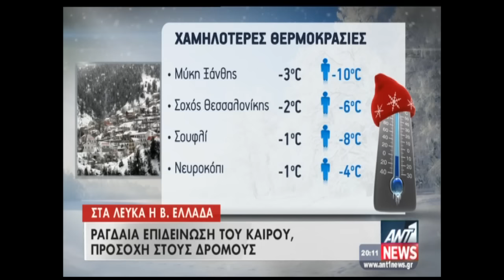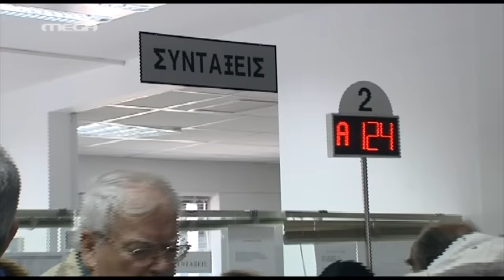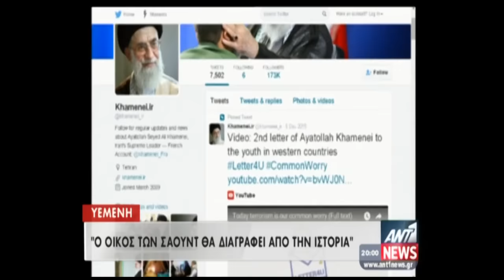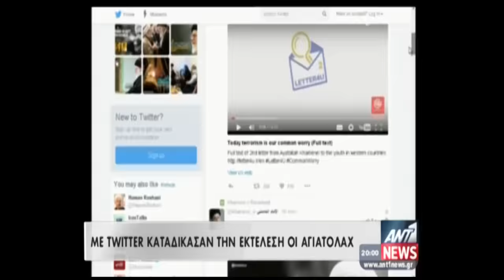Τα καλύτερα των δελτίων